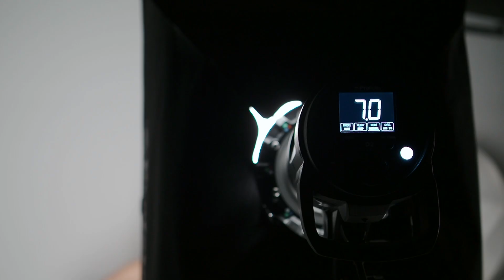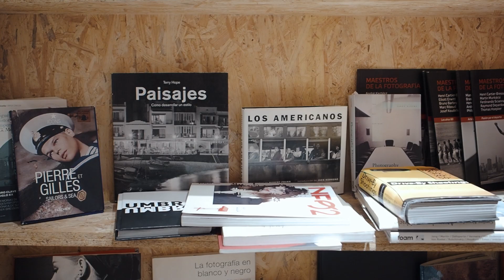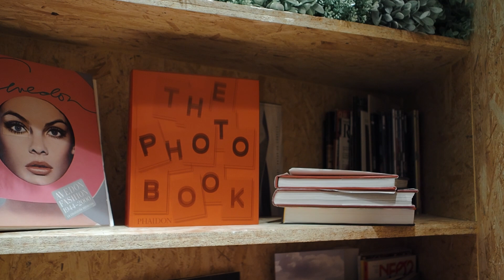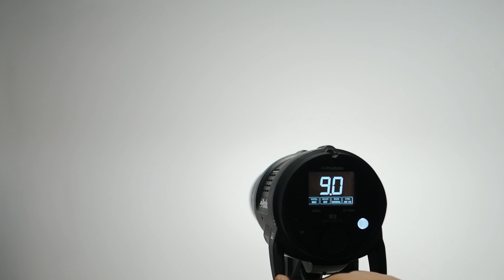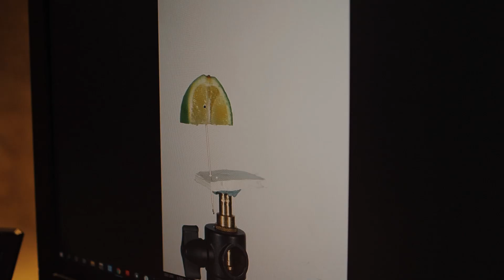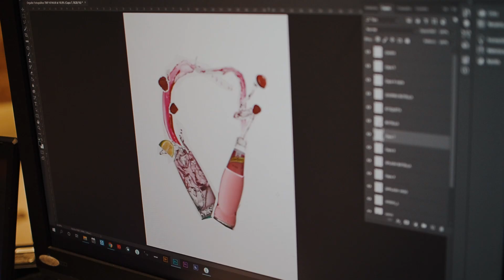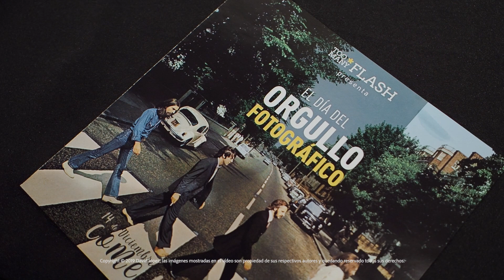Un día lleno de talleres - Orgullo fotográfico de Too Many Flash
▼▼▼ ¡MIRA ESTO! ▼▼▼

Cada año una escuela de fotografía de Madrid organiza un evento lleno de actividades fotográficas, se trata de una jornada llena de workshops, ponencias y la presencia de las principales marcas. Todos los talleres están estrechamente relacionados con la fotografía de estudio, como es la fotografía de moda, retrato o producto.

Entre todos los talleres que organizan elegí el de Pepe Castro, un prestigioso retratista español que ha retratado en su carrera a actores, periodistas y personalidades de todos los rincones del mundo. Actualmente es embajador de marcas como Olympus y Hasselblad.

Por la tarde eran varias las opciones, pero un fijo (como otros años) es el taller de fotografía de moda que imparte Alberto Hernandez. Uno de los profesores habituales de la escuela, que cuenta con una gran experiencia y sin duda, su manera de enseñar te engancha desde el primer minuto.

Después del taller de moda me cuelo en el taller de Cristian Colmenero, un fotógrafo de producto que hace las delicias de las marcas con su Phase One de medio formato. Cámara con la que haremos una composición de producto paso a paso.